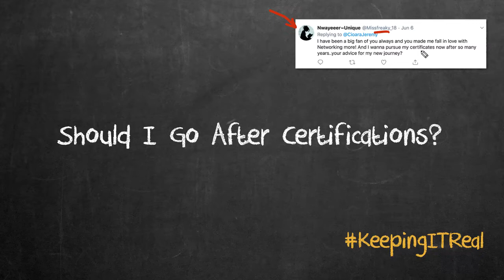Should I Go After Certifications?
Jeremy talks about the question, "I want to pursue my certifications, any advice?"